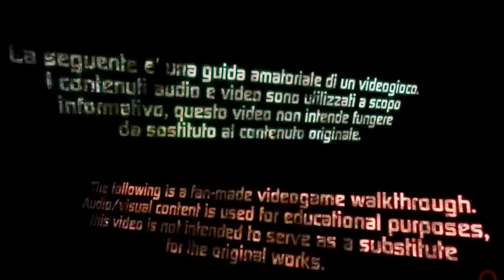The Last Of Us : Left Behind #2 Le 2 amiche... [By GameRun]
Bella...

-Run :D